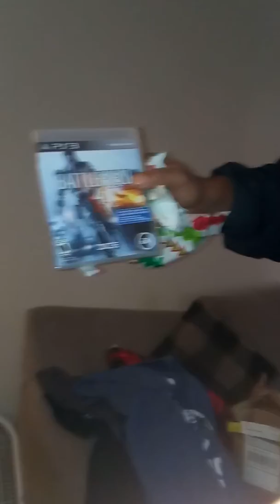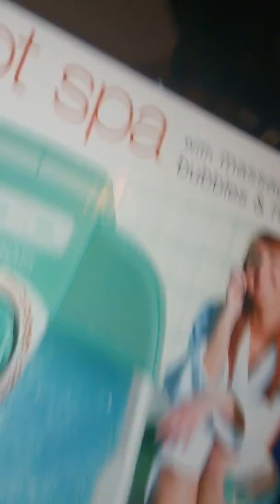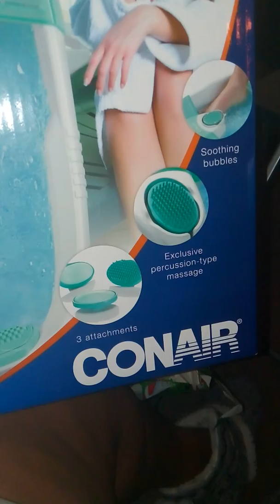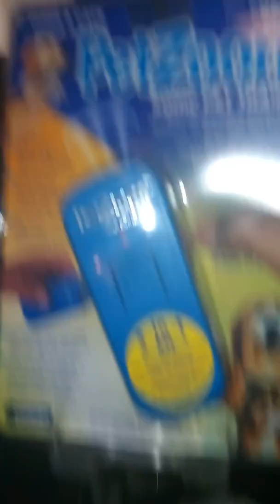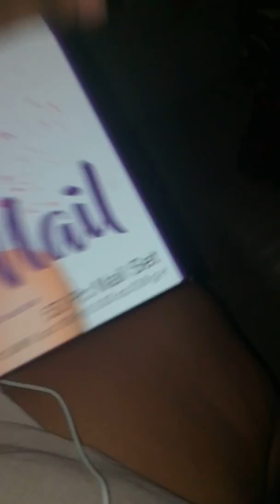Christmas morning at its finest!!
Enjoying Christmas with my husband and my dogs.